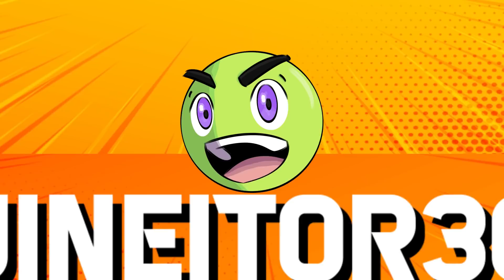¿Habrá Detective PIKACHU 2? ¿Cuál es el futuro de las películas de POKÉMON? - Final Explicado!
HOLA mis buenos amigos! el día de hoy les traigo un video explicando el final y el futuro de las películas de Pokémon y lo que vendrá despues de DetectivePikachu espero les guste!! todos amamos y somos

MERCANCIA 😍🎊🎉 (Si compraran o solo con ver y pasarselo a alguien más estaría fenomenal, Gracias de antemano)

S E G U N D O C A N A L (Smash Ultimate y B*tch Lasagna en español) (Subscribanse)

Si quieren hablarme, dejar sugerencias o solamente ver todas las tontadas que publíco, jeje solo siganme en mis redes:

Quieren un video sabroso? por qué no ver mi video de Easter Eggs de los Vengadores 1 del 2012

Gracias a mi editor de sonido Y de video Metriko100 por su apoyo, es chido! chequen su música sale al final

Ya tengo nueva descripción!! yeoii!!!

recuerden seguir comentando el video y ser nos chicos cool! xd PD: sonic ganará el Oscar :v